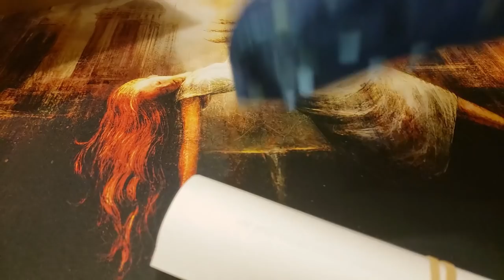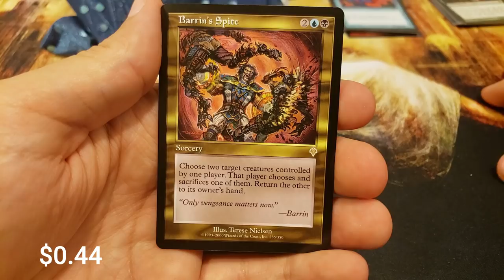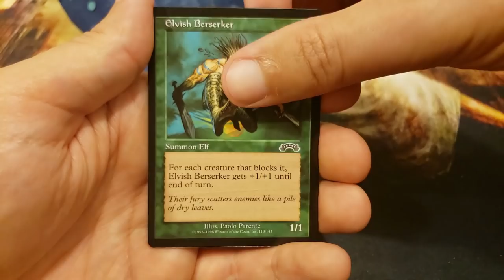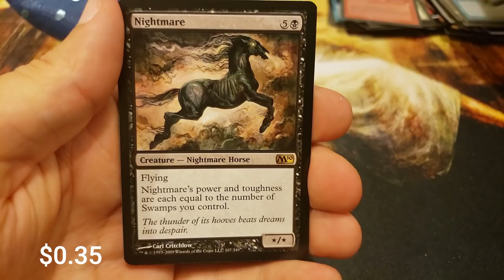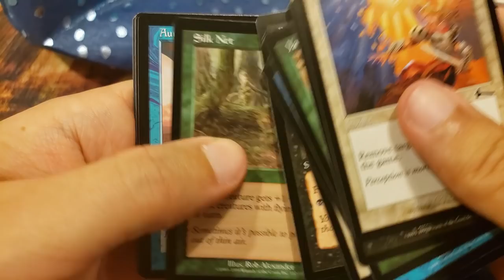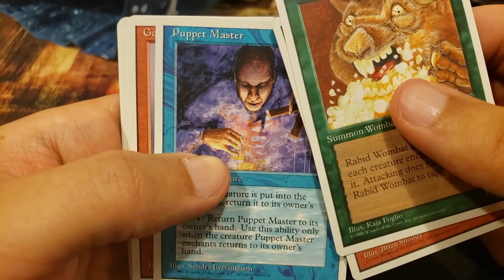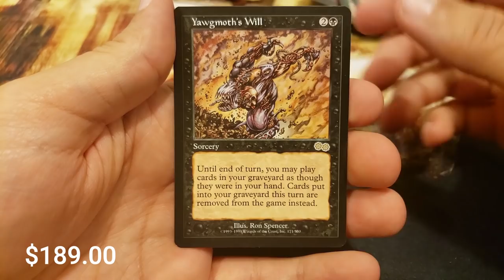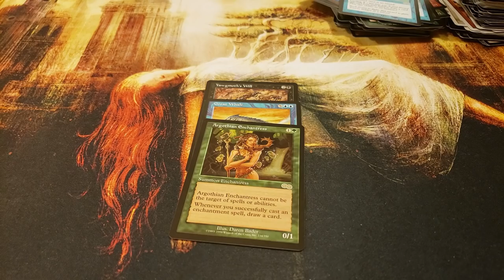Vintage Magic the Gathering CHAOS Opening! | Urza's Block MONSTER HIT!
Perhaps one of the most exciting openings you can do.  Vintage Chaos Packs.  Packs going back into the 90's and early 2000's.  We crack into all of it and a huge thanks to our patron Jim S!